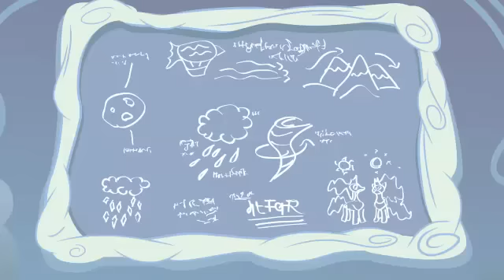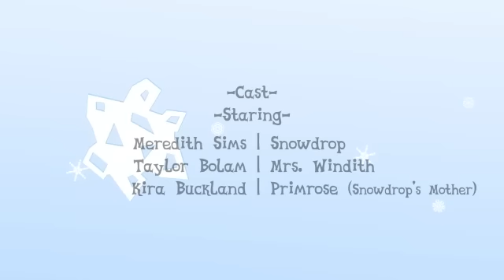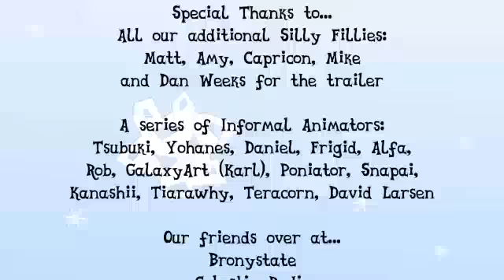Snowdrop Blind Commentary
RE-UPLOADED

All rights to this go to SillyFillyStudios!